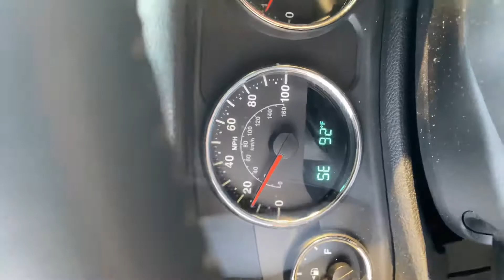Built Roush Mustang blower noise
Mustang s550